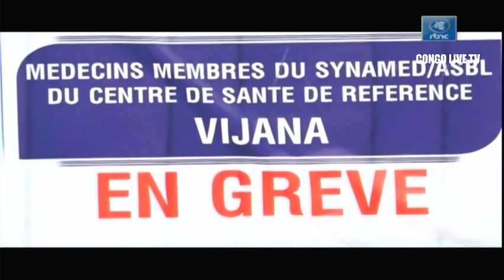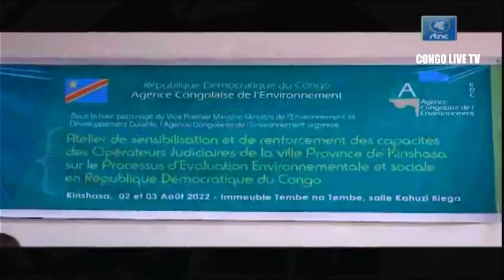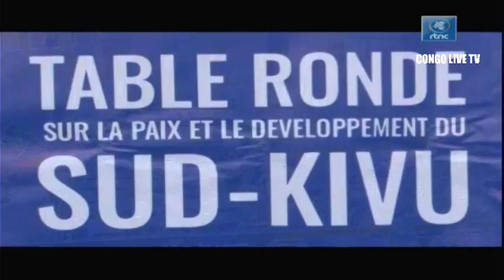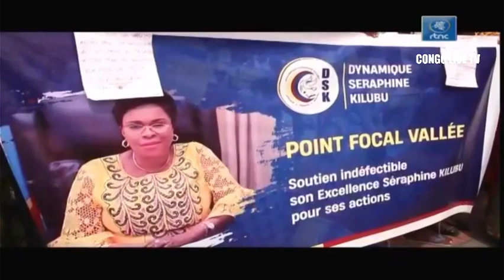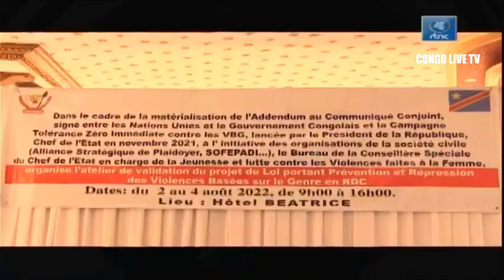🔴RDC : SUIVEZ LE GRAND JOURNAL DE CE MERCREDI LE 03.08.2022 RTNC EDITION 07H00